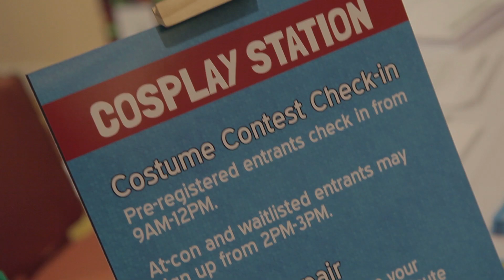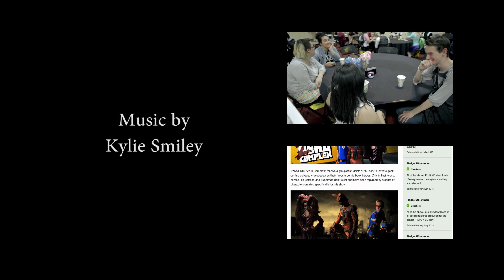What Is Cosplay?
We went to KrakenCon and asked the attendees one simple question: What is Cosplay?

Thank you to:
Living Ichigo

And all the other cosplayers who participated!

If you're in the video and have a page you'd like use to share, please let us know.

And thanks to Krakencon for putting on a great event.

Filmed by:
Danielle Yuan
Justin Sohn

Edited by:
Danielle Yuan